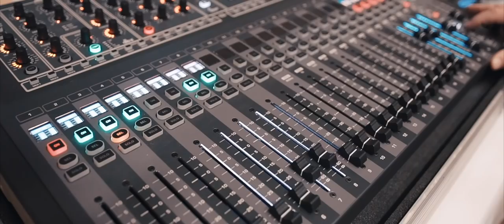Maturitní ples PIV.A GPOA Znojmo 2018 😍 Aftermovie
Kamera: Jan Kurka, Jiří Fic
Střih: Matěj Liška
Hudba: Martin Garrix & Dua Lipa - Scared To Be Lonely (Jaydon Lewis Remix)